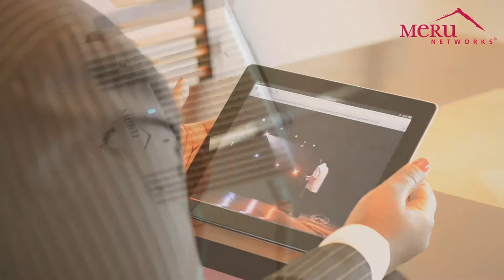Wafi Hotels, Dubai Ensures Guest Satisfaction with Wi-Fi from Meru Networks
The Wafi Hotel group in Dubai, UAE has deployed an extensive Wi-Fi network from Meru to ensure that its many guests have an excellent experience when using their mobile devices.